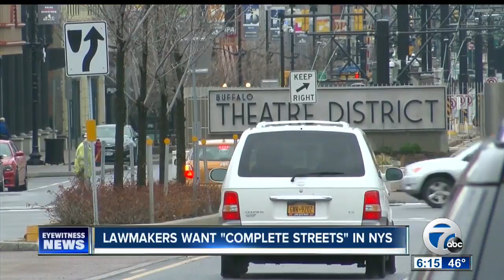Lawmakers want "complete streets" in Buffalo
7 Eyewitness News is Buffalo's Source for news, sports, weather, and good things happening every day.